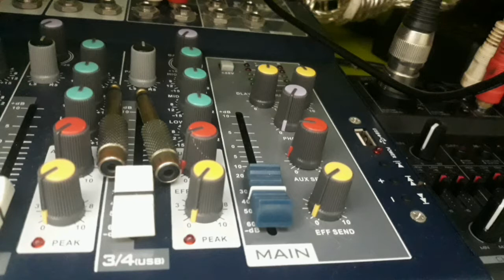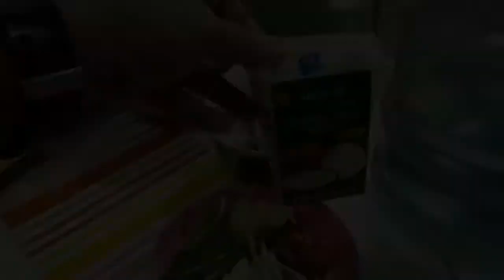EP2 Cook and kain w/watching HARABASTEAM ginataang LANGKA😋